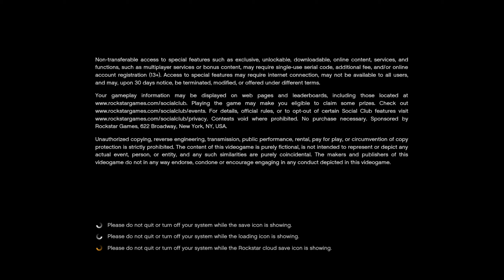Grand Theft Auto V [PC] Free-Roam Gameplay #1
GTA V PC with mods gameplay, I can't show them all that'll be too long of a video.

⚫Mods/Tools Used in Video (PC):⚫

● Simple Trainer for GTA V (Used for spawning Online vehicles, interiors, weapons, etc.)

● Script Hook V (required for simple trainer to work)

● Koenigsegg Agera RS - shorturl.at/gDHZ5
● Bugatti Chiron 2017 - shorturl.at/sSTY0
● Vulcar Zodiac - shorturl.at/mDU19
● Declasse Vigero VL1 - shorturl.at/fqPT1
● Maxwell Mark 1 - shorturl.at/dlwFT
● Plymouth Fury '58 - shorturl.at/acoCW
● Oldsmobile 442 - shorturl.at/ghwKU
● Enus Super Diamond S - shorturl.at/bAKP6
● Cheval Picador EXR - shorturl.at/jCIL6
● 1989 Chevy Caprice Hearse - shorturl.at/iowV9

0:00 Loading Screen
0:30 Franklin
18:10 Michael
32:14 Trevor
41:29 My Customized Cars
44:48 Trevor